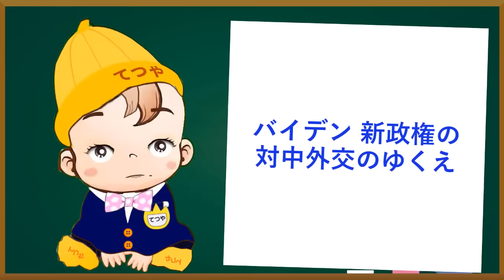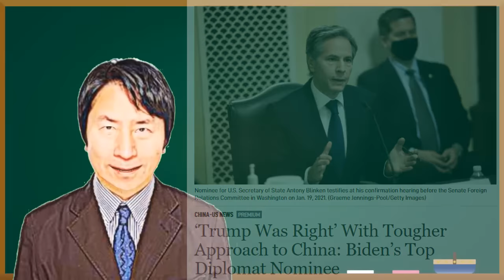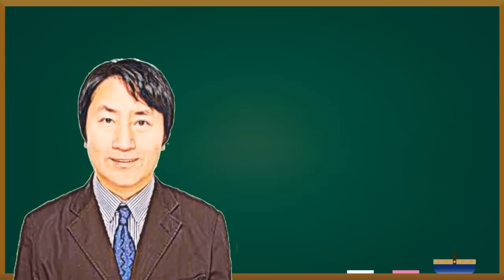バイデン政権（？） 対中外交のゆくえは・・・？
皆さんの応援のおかげです。ありがとうございます！！😊✨